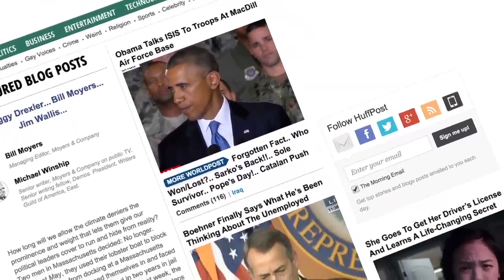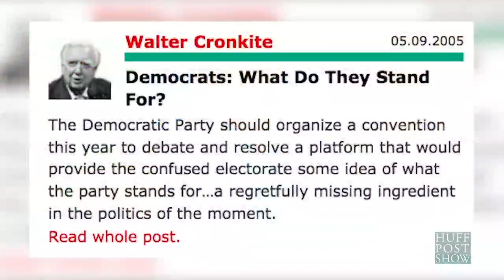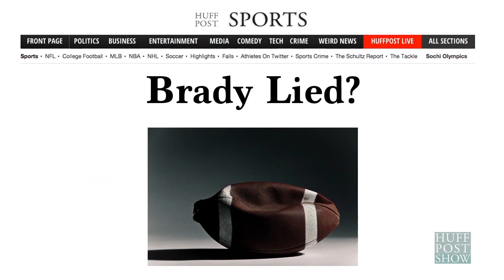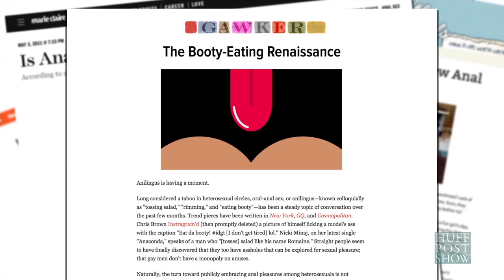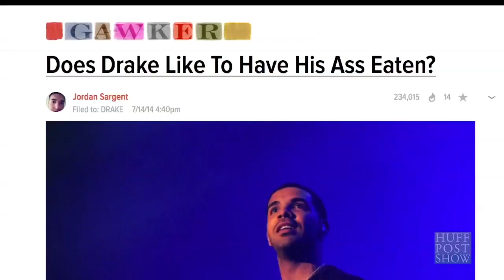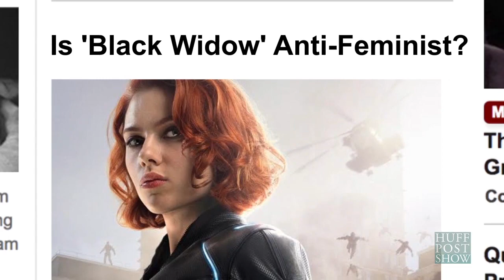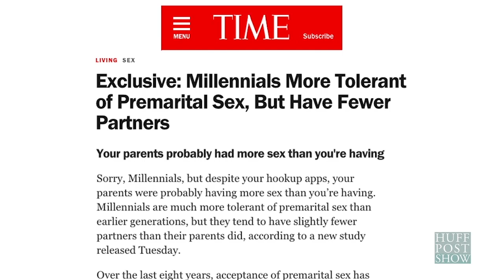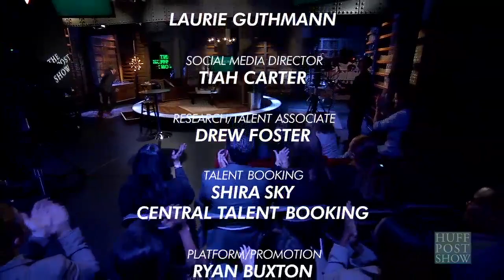The HuffPost Show: Episode 5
Guests: Aasif Mandvi, Florence Henderson, and Kristina Wong

The HuffPost Show is an irreverent look at the week’s top news stories. Watch live  every Friday night at 9PM ET on huffingtonpost.com

Get Social